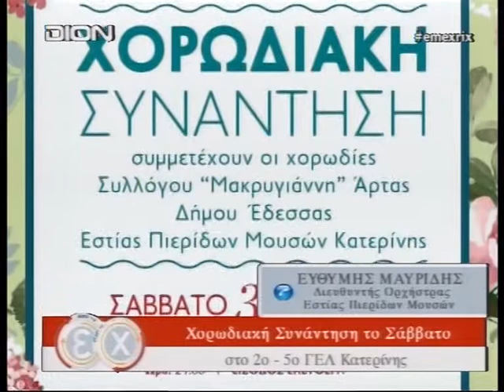ΔΙΕΥΘ.ΟΡΧ.ΕΣΤΙΑΣ ΠΙΕΡΙΔΩΝ ΜΟΥΣΩΝ Ε.ΜΑΥΡΙΔΗΣ 28/5/2015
Ο κ. Ευθύμης Μαυρίδης Διευθυντής Ορχήστρας Εστίας Πιερίδων Μουσών για τη χορωδιακή Συνάντηση το Σάββατο στο 2ο-5ο ΓΕΛ Κατερίνης στην εκπομπή Από το Ε μέχρι το Χ με τους Χ. Χατζημίση και Ε. Μιχωλού στη Δίον Τηλεόραση Κεντρικής Μακεδονίας.